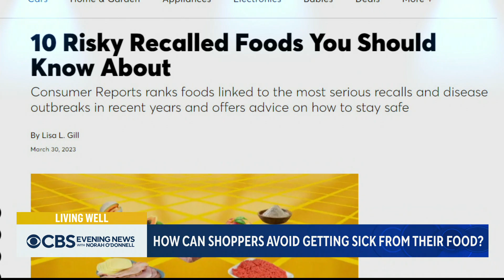Tips on how to avoid food poisoning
There are 48 million cases of foodborne illness in the U.S. every year, according to the CDC. Janet Shamlien spoke with experts who provided tips on how shoppers and home cooks can avoid food poisoning.